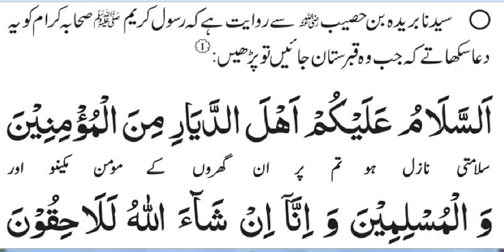Qabroun ki ziarat k wakat ki dua | Qabrastan me parhy janay wali dua